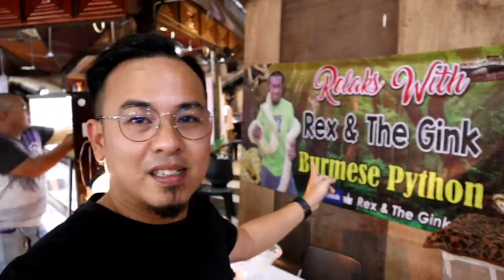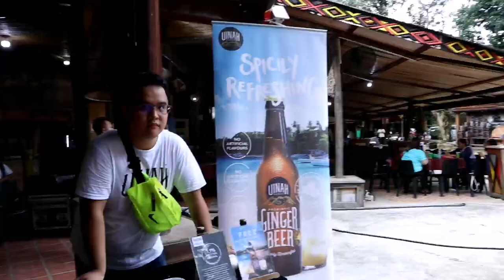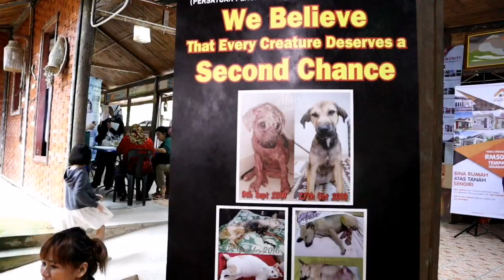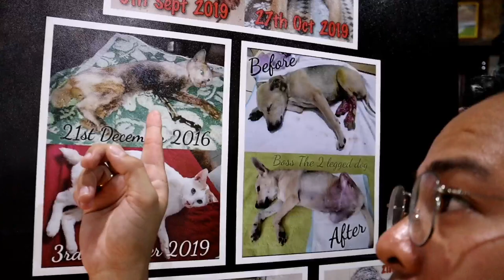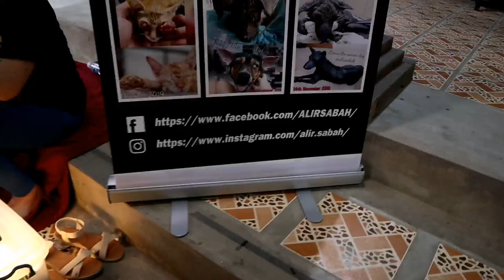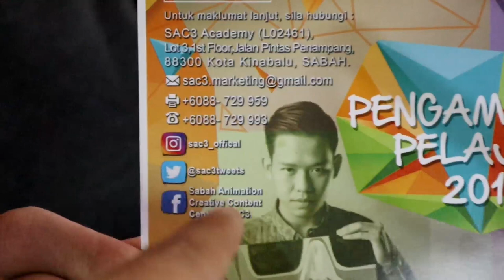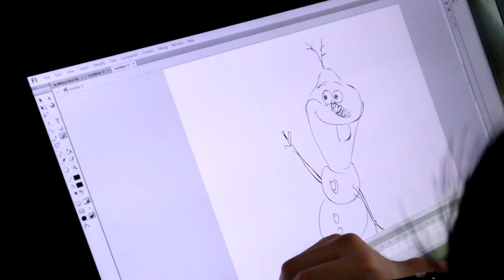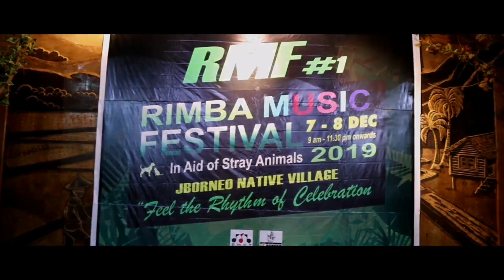RIMBA MUSIC FESTIVAL 2019 || J BORNEO NATIVE VILLAGE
RIMBA MUSIC FESTIVAL 2019
JBORNEO NATIVE VILLAGE

Canon M50 15-45mm
BY-vm600 Boya Microphone